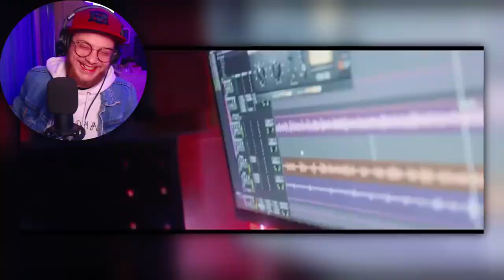FIRST TIME LISTENING TO Indigomerkaba Ft Wombat - BAZOOKA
-  Luca x